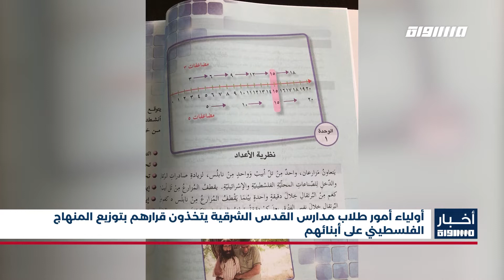أخبار مساواة : أولياء أمور طلاب مدارس القدس الشرقية يتخذون قرارهم بتوزيع المنهاج الفلسطيني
أولياء أمور طلاب مدارس القدس الشرقية يتخذون قرارهم بتوزيع المنهاج الفلسطيني على أبنائهم

المتحدثين

طارق عكاشة- عضو لجنة أولياء الأمور في مدارس الإيمان
عبد الحميد النتشة- ولي أمر طالب في مدارس الإيمان

Downlink frequency -  الترد :
12645 MHZ

Polarity  - الاستقطاب:
Horizontal

Symb.Rate - معدل الترميز:
27.500  MS/s

FEC - تصحيح الخطأ :

5/6

DL: 11958 H
SR: 27500
FEC: 5/6

48_#
‫#‏فلسطين_٤٨‬
‫#‏فلسطين_48‬
‪falasteen_48#‎‬
‫#‏عرب_٤٨
‪‎arab_48#‬
‫#‏تواصل‬
‫#‏اكسر_حصارك‬
‫#‏بلشنا_نرجع‬
‫#‏شعب_واحد‬
 ‪#‎mosawah‬
‪#‎Equality‬
‪#‎égalité‬
‫#‏مساواة‬
‫#‏حق‬
‫#‏عدالة‬
‫#‏تساوٍ‬
‫#‏تعادل‬
‫#‏تماثل‬
‫#‏تسوية‬
‫#‏معادلة‬